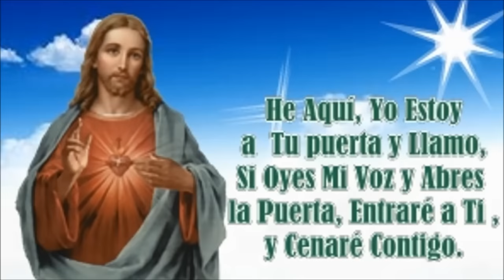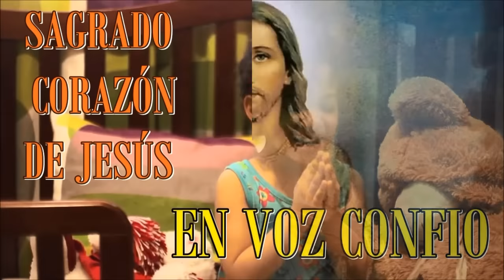ORACIÓN AL SAGRADO CORAZÓN DE JESÚS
Sin palabras… Hay que vivir esta Oración para comprender tanta Misericordia y tanto Amor de Jesucristo para nosotros.  La palabra tiene poder, por eso te invito para que te apropies de las bendiciones que recibirás en esta Oración.  Si necesitas apoyo en la Oración, déjame tu comentario en este canal.  Bendiciones.